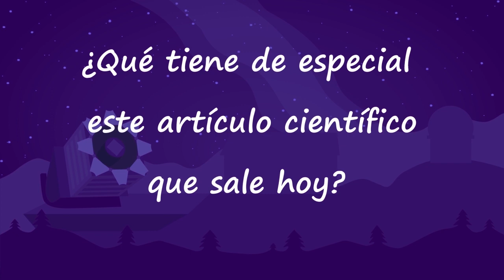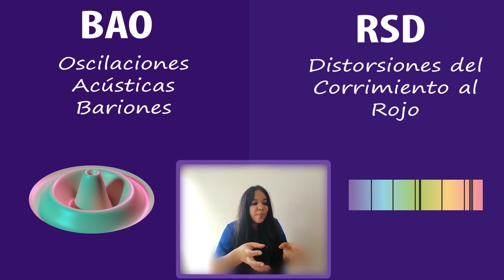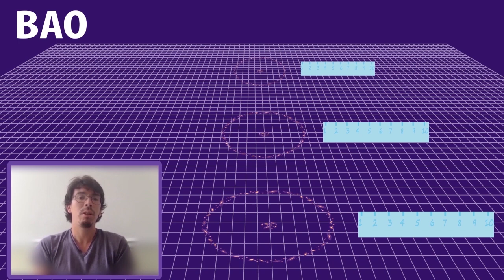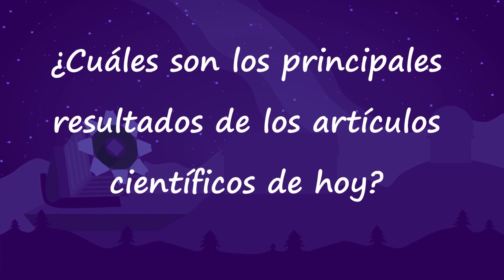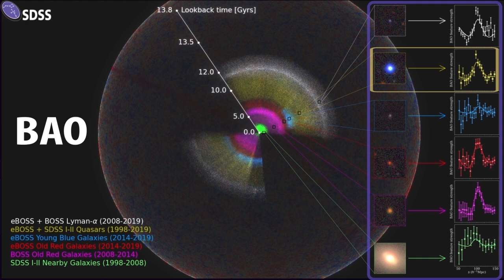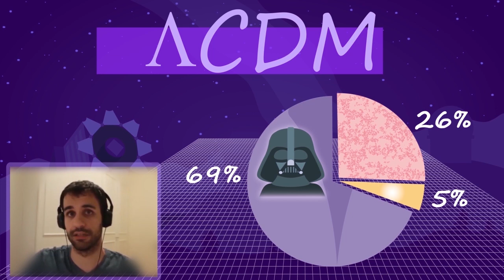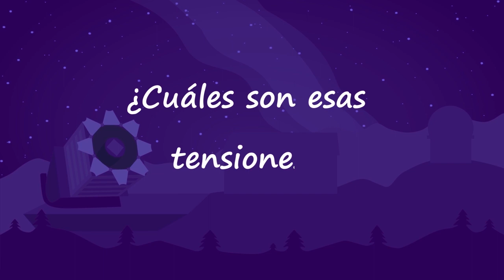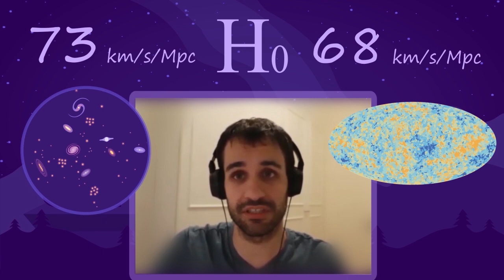eBoss, el mayor mapa de alta precisión para entender el universo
Hoy salen los resultados finales de la colaboración eBoss, que resumen toda una era de observación cosmológica que inició el Sloan Digital Sky Survey. Y son los propios investigadores de esta colaboración los que nos cuentan cuáles son los principales resultados.

Colaboradores:
Santiago Ávila – Instituto de Física Teórica UAM-CSIC (Madrid – España)
Julian Bautista – Institute of Cosmology and Gravitation (Portsmouth - Reino Unido)
Héctor - Instituto de Ciencias de Cosmos (Barcelona - España)
Mariana Vargas - Instituto de Física de la UNAM (Ciudad de México - México)
Sebastien Fromenteau - Instituto de Ciencias Físicas de la UNAM (Cuernavaca - México)
Violeta González-Pérez - Astrophysics Research Institute - LJMU (Liverpool - Reino Unido)

Las ilustraciones son de creación propia y no pretenden ser precisas, sino mostrar aspectos cualitativos. Tienen propósitos educativos.
Música de introducción y final de Couso.
Animación de las oscilaciones acústicas de los bariones de Enol Junquera.
Animación de los datos de A. Raichoor (EPFL - Suiza)